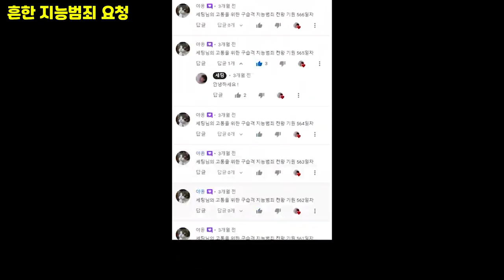세팅 찐 광기 모음